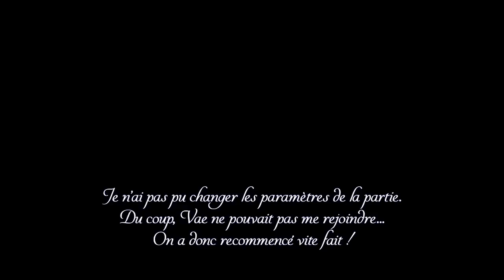On recommence en Coop - Empyrion Alpha 9 #03